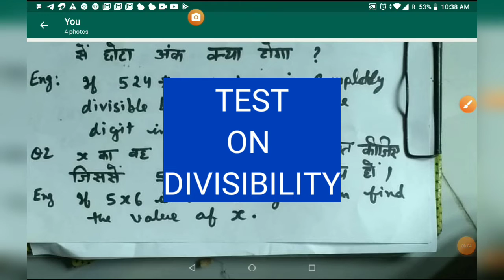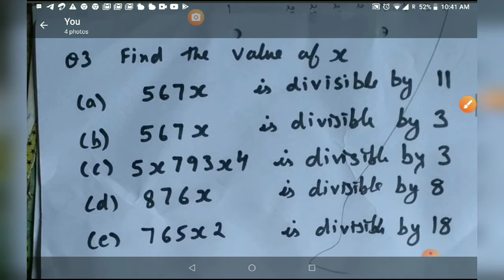Test on divisibility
free maths 2121